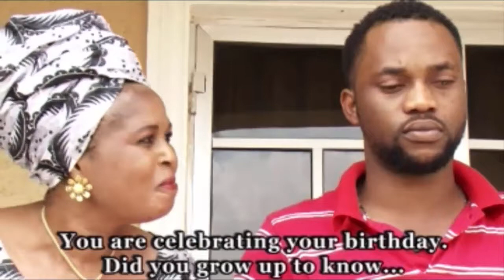Toyin Afolayan disrupts her step son party [] [Full HD] Yoruba Movies 2015 New Release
Nollywood movie starring : Antar Laniyan, Damola Olatunji, Ronke Odusanya,Toyin Afolayan, Fausat Balogun.

Watch the very best videos of Nigerian Nollywood movies , the very best videos of Nigerian actresses, the very best videos of Nigerian Actors, the very best videos of Mercy Johnson, the very best videos of Ini Edo, the very best videos of Tonto Dikeh and many more Nigerian and Ghanaian actors and actresses in Nollywood and Ghallywood movies, action, romance, drama, totally for free on Youtube on simply the best Nollywood Channel: NollywoodTVNOLLY. You can see clips, trailer's and exclusives on Nollywood Movies as well. We bring you the very best on Nigerian movies for free, no need for subscription payments.
Watch the latest 2016 Movies, Nollywood Movies and Nigerian movies all free on NollywoodTVNOLLY YouTube Channel.
Now you can enjoy thousands of FREE Nigerian Nollywood movies and Ghanaian Ghallywood movies and TV shows, Entertainment events. NollywoodTVNOLLY On Youtube is your single point of access to the very latest 2016 Nigerian movies, Nollywood movies and Ghanaian Ghallywood movies and TV shows and events. We ensure you have the best of video experience free on the internet, our movies would keep you glued to your screen, we have several movies that can be watched and enjoyed with your family members, TVNOLLY is your home for classic movies, action movies, romantic movies, epic and adventure movies, Nollywood shows and events, artist interviews and special appearance etc Look for our channel NollywoodTVNOLLY. for the very best of the best in online Nigerian nollywood and Ghallywood movie videos.

Nollywood Movies on NollywoodTVNOLLY brings you the best of entertainment on YouTube channel, FREE movies is all you get here each time you visit the Nollywood Romance Youtube Channel, for new and Latest 2016 Nigerian films, just subscribe to NollywoodTVNOLLY channel on Youtube

Watch Nollywood movies on Nollywood Romance, FREE African movies, Nigerian FREE Movies on Youtube. Get thousands of free Nollywood Movies, Nigerian movies, Ghana movies, Watch exciting youtube movies on Nollywood channels Enjoy free Nigerian movies right here on YouTube.